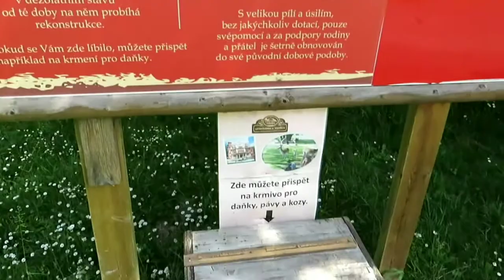Letohrádek sv. Vojtěch - Počátky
Letohrádek sv. Vojtěch - Počátky. Letohrádek jako ze starých časů první republiky. Natočeno: 20. června 2021. Hudba: Shine on Harvest Moon - E's Jammy Jams. Celý článek a fotogalerie zde